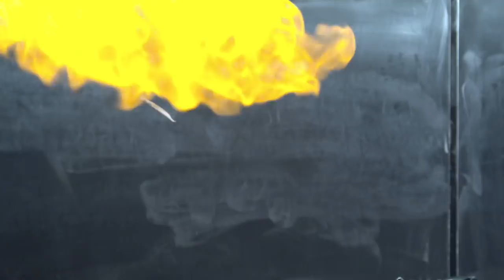Experiments with Kate the Chemist: Daily Planet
The only thing Dr. Kate Biberdorf loves more than chemistry is blowing things up! We follow her as she attempts a new demo- things might get a little orange in here!

Daily Planet airs weeknights at 7e and 4p on Discovery Canada!